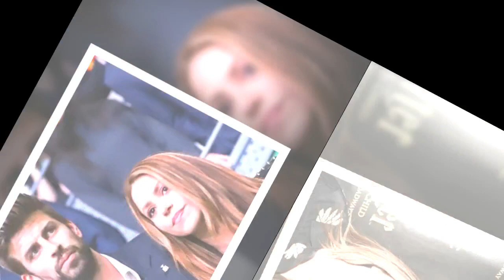Gerard Piqué EXIGE a Shakira que se vaya; esta es la FECHA para la mudanza a Miami con sus hijos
Sin duda el proceso de separación entre Shakira y Gerard Piqué no ha sido nada fácil para ninguno de los dos famosos